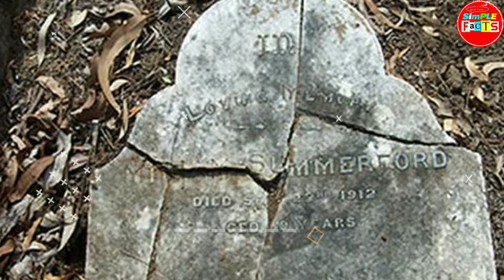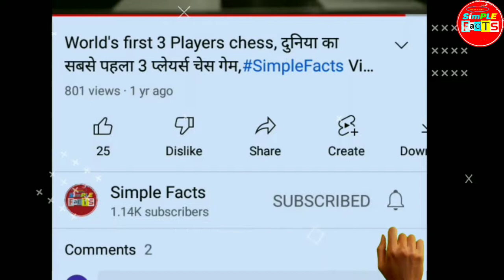स्त्री किसी बात को Secret क्यों नहीं रखती | why women can't secret | simple facts | random facts.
@Simple Facts
randomfacts
amazingfacts
hindifacts
mazedaarfacts
coolfacts
shortfacts
funfacts
new facts

in this video you will get 20 most amazing latest random facts about world that can boost your knowladge and entertainment.

fact bhai, fact o fact, simple facts ,